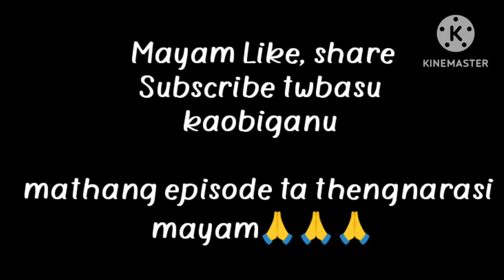Moi Thoklaga Angang Da Taisinnaba || Choppa Nangba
Moi Thoklaga Angang Da Teasinnaba || Choppa Nangba